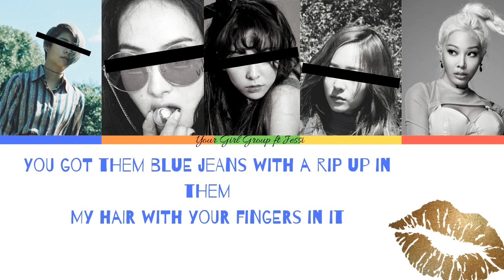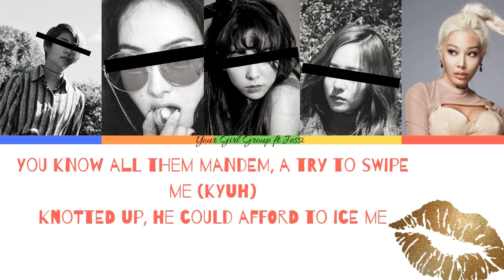Your Girl Group [4 members] - Woman like me ft Jessi (Original by Little Mix)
All Rights Administered by Syco Music

Song: Woman like me ft Nicki Minaj